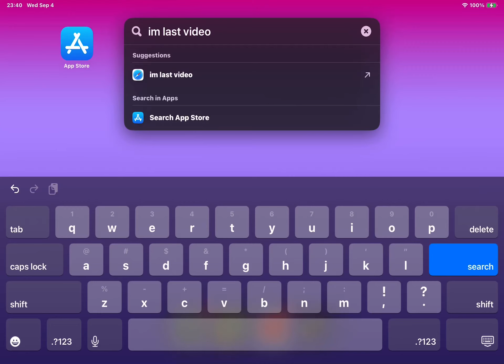September 5, 2024